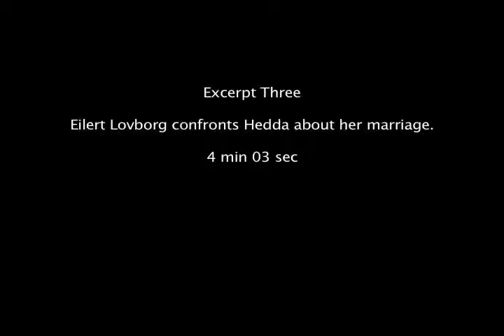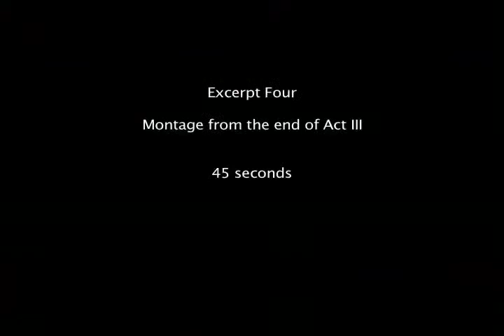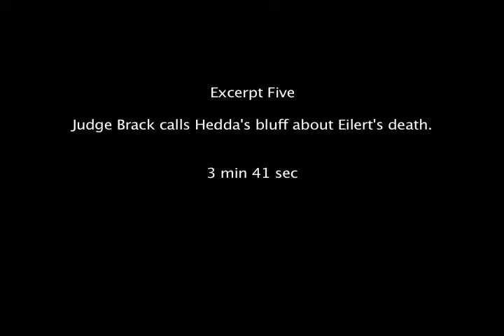Hedda Sampler excerpt3 4 smaller